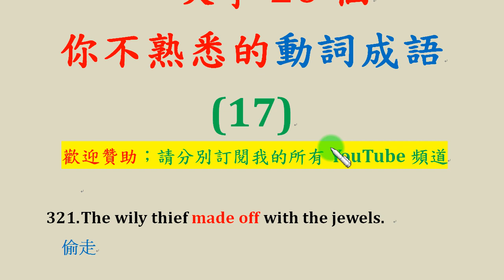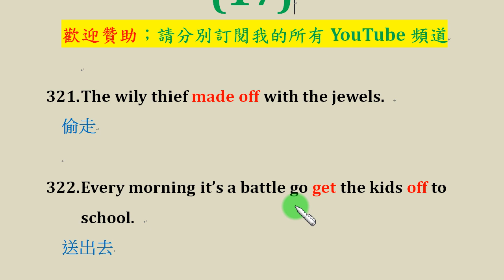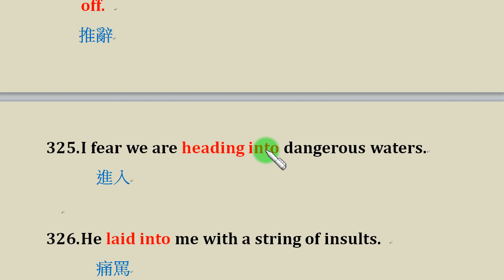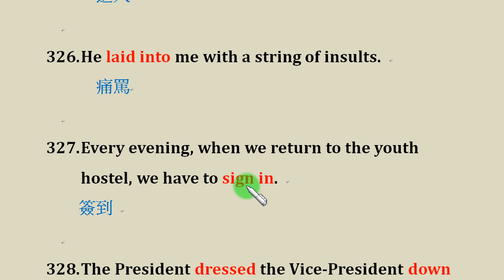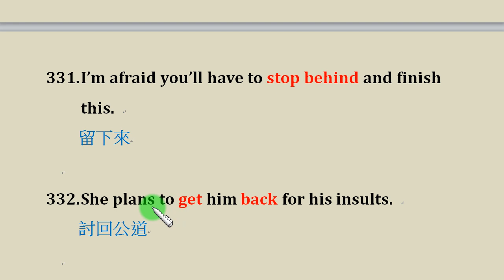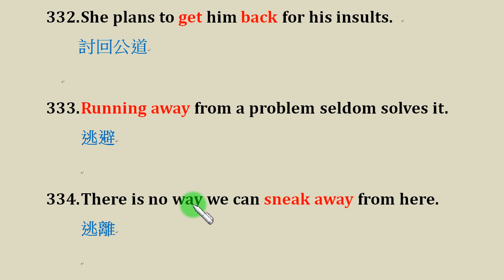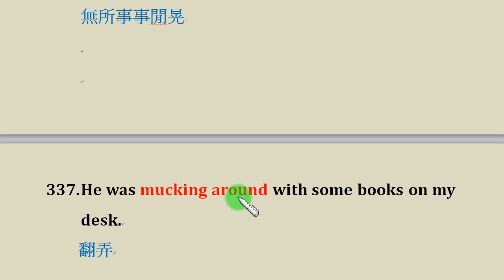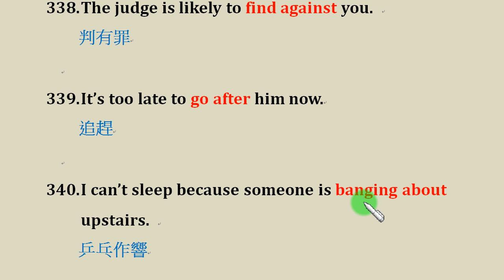一次學20個你不熟悉的動詞成語 (17)